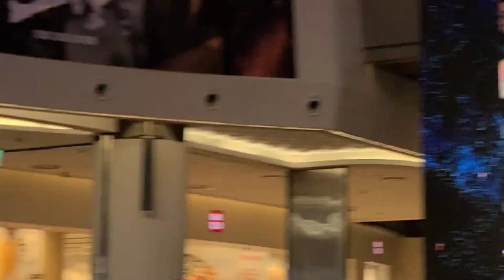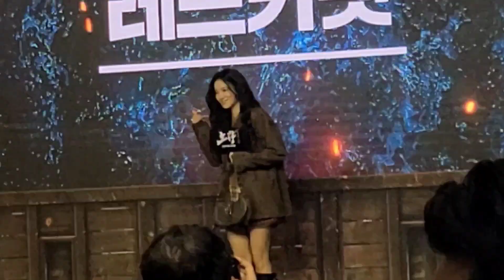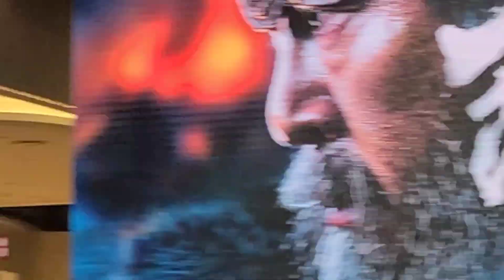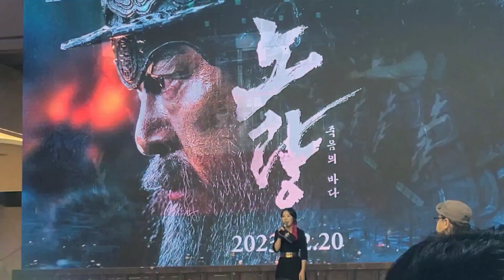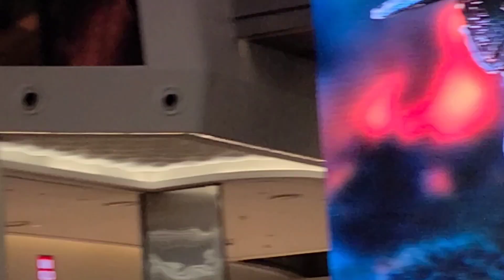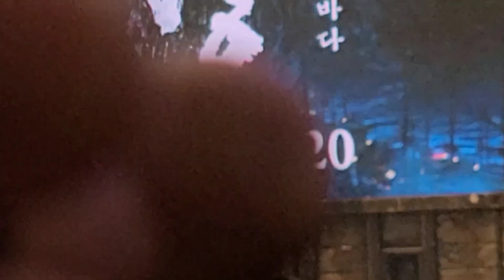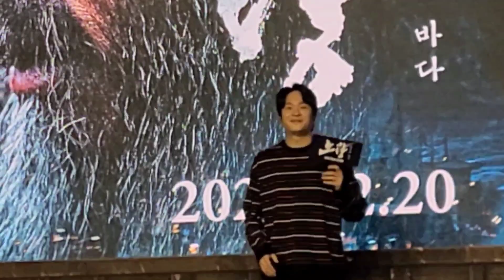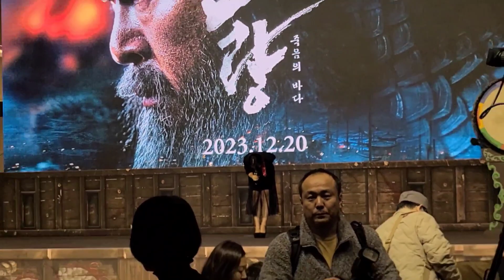231212 영화 '노량: 죽음의 바다' 포토월 (박보검, 한지민, 여진구, 이승기,이정현, 박성웅, 주현영, 임수향, 김성령, 변요한 외) @ 롯데월드몰 1층 아트리움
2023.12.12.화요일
영화 '노량: 죽음의 바다' 포토월
참석 : 박보검, 한지민, 주종혁, 김정현, 김혜은, 곽시양, 옥택연, 김용준, 공명, 이성욱, 정일우, 여진구, 이승기, 로운, 전효성, 정려원, 장률, 이정현, 예지원, 한지혜, 김규리, 오윤아, 박성웅, 오현경, 김재중, 기안84, 강한나, 곽튜브, 주현영, 선우선, 예원, 배인혁, 임수향, 김성령, 김민재, 변요한, 조재윤, 윤진영, 이서준, 이승준, 안세호, 박주현, 신성록, 정이랑, 정시아 외.
in 롯데월드몰 1층 아트리움